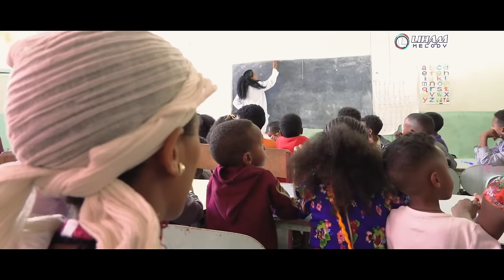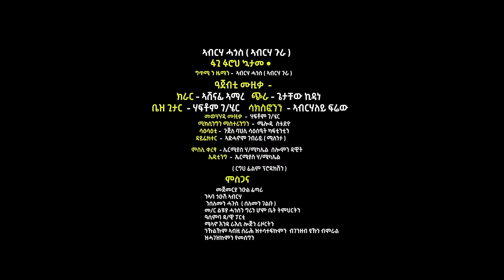Abraha Hagos (Abraha Gura) - ፋጊ ፋሮህ ካታመ' / New Erob Tigray Music 2023 (Official Video)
Abraha Hagos (Abraha Gura) - ፋጊ ፋሮህ ካታመ' / New Erob Tigray Music 2023